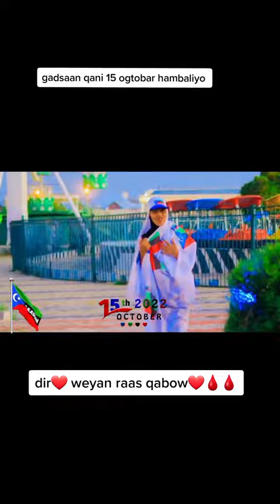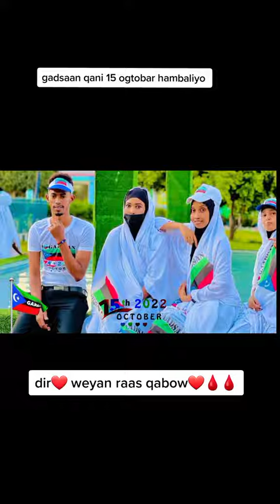Gobtii La Jeclaa Gaadsan Calankii Iyo Dhalintii : Biimaal Maahe Dir